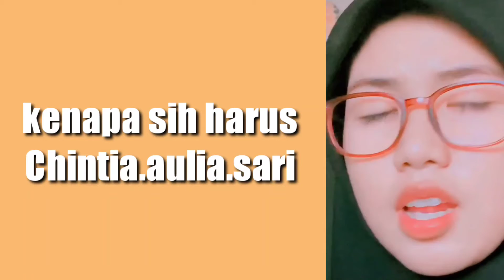FILTER IG TERBARU 2022 LAGU TIKTOK YANG LAGI VIRAL